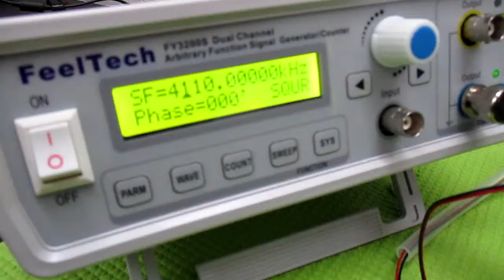超音波の音圧測定解析システム（オシロスコープ100MHzタイプ） ultrasonic-labo